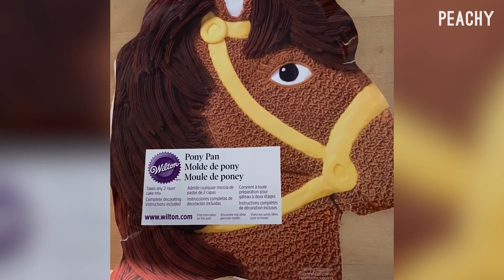Kids Don't Know How To Eat! | Funniest Eating Fails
From spaghetti falling off forks to milk spilling all over the table, this collection of clips will make you laugh until your stomach hurts. Watch as toddlers attempt to use utensils for the first time, only to end up wearing their food instead. It's a messy, yet entertaining, journey through the world of eating mishaps.

Chapters:

00:00 - 04:12 - Kids have their own eating method
04:13 - 07:22 - This looks too messy!
07:23 - 10:34 - They should really learn how to eat…
10:35 - 14:06 - Well… that was hilarious
14:07 - 18:50 - Messy life, happy life!